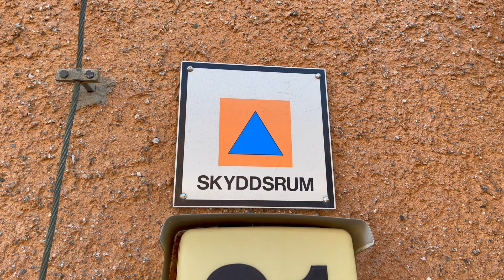How to Prepare for War | Gay Vlog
Russia has attacked Ukraine, and Europe is now at war. The moment we thought we would never see in our lifetime is now here. In times like this, it's easy to panic and to feel bad. But we have to try to stay as calm as possible.

We should, however, be more prepared than before. But maybe the most important thing is to do what still makes us happy, what gives us joy. Go out in nature and spend time with people you love. Because if we think too much about it, we'll go crazy.